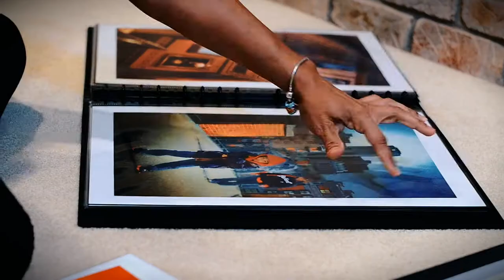Arts Council of Greater Lansing - Growing the Arts Through Membership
The Arts Council of Greater Lansing offers quite a bit for the artists in the community, hear from Craig Mitchell Smith, Missy Lilje and Natalie Anwar as they talk about the impact the Arts Council has had on them and their business.